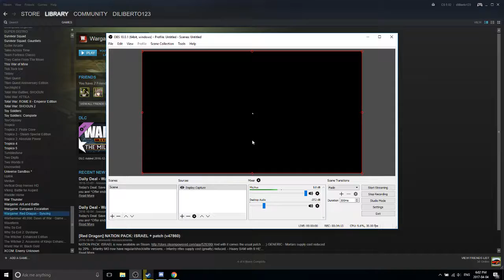Ultimate Boat strategy (wargame:red dragon)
Ultimate Boat strategy! We are under fire by Russian units! The AI is at very hard difficulty. Watch how i defend the land while losing many units. The navy is the best chance at surviving the massive Russian army !

Wargame: Red Dragon features military forces from 21 Western and Asian countries such as Germany, France, China and Russia. The game's time frame features units from 1975 to 1991. The battlefield is viewed from a top-down perspective, giving the player an overview of the action. The player can decide which units they want to deploy before a battle, creating a deck of specific individual units. The player can choose from infantry, various forms of armored units, air forces, and naval forces, with further customization available, e.g. choosing between infantry with anti-aircraft or anti-armor capabilities, or whether to deploy air-superiority aircraft or ones suited for supporting ground forces. The opposing sides will typically start on opposite sides of the battlefield, with both parties being awarded an initial amount of deployment points that determine how many units they can spawn at the start of the battle. Units in the game have several attributes special attributes such as their amount of fuel or ammunition; If a unit runs out of fuel or ammunition, it will be unable to move or shoot, respectively. Players can manage these attributes by deploying supply units which repair and re-arm units. Units also have morale which can degrade when it is under heavy attack, reducing the unit's combat effectiveness and potentially causing it to rout, leaving it unresponsive to player commands.

Following initial deployment, players must gradually hold and secure additional designated zones on the map by deploying special command units and supporting forces to them. Holding these zones awards the player with additional deployment points over time, allowing them to bring in additional units during the course of a battle. Any units ordered during the battle will arrive from a specific command point; a deployment zone typically located on the edge of the map from which units ordered will enter the battle. If such a point is lost, the player will be unable to call in reinforcements until it is re-secured. They will lose the game if they possess no units with which to capture a deployment zone. Other ways of losing include running out of units and having less points than the enemy at the end of the battle.